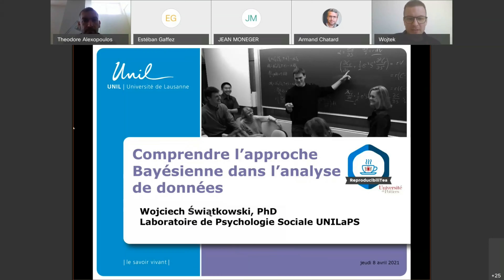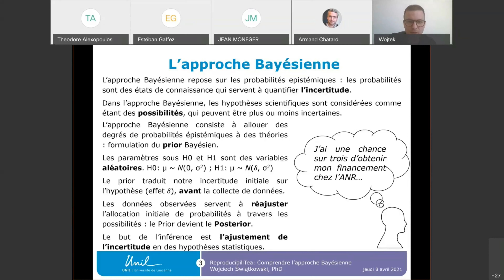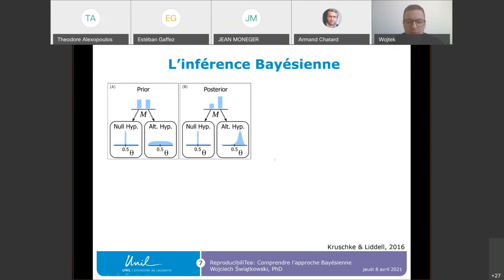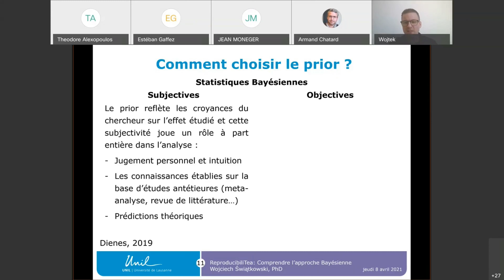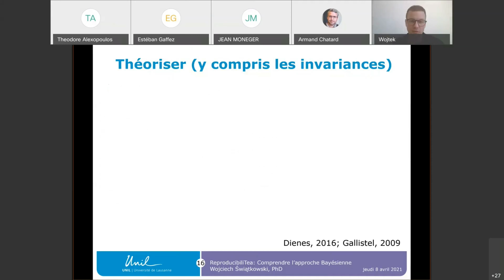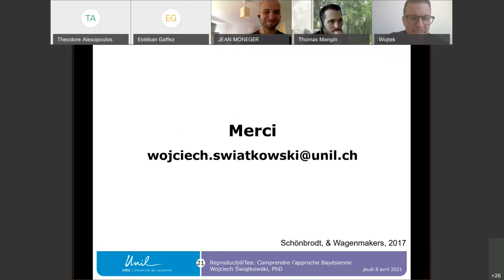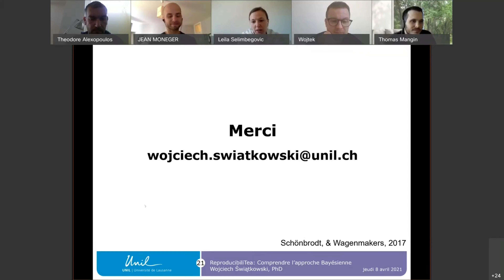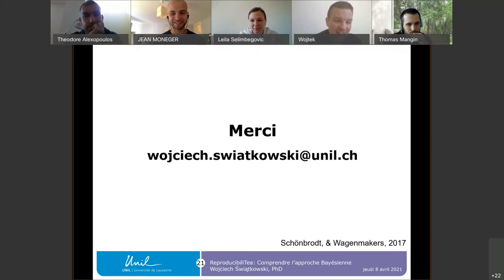Comprendre l'approche Bayésienne dans l'analyse de données - Conférence par Wojciech Swiatkowski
Wojciech Swiatkowski nous a présenté, dans le cadre du ReproducibiliTea Poitiers, une introduction à l'analyse Bayésienne.

Un grand merci à lui pour cette présentation de grande qualité !